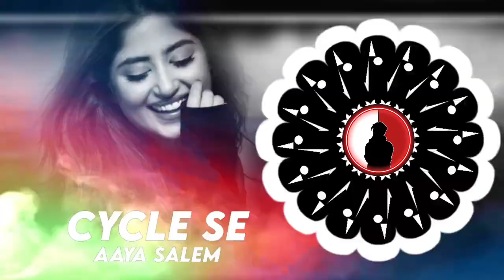CYCLE SE AAYA SALEM - Nagpuri Dj Song ll EDM x TAPORI ll DJ MAX x DJ PKM